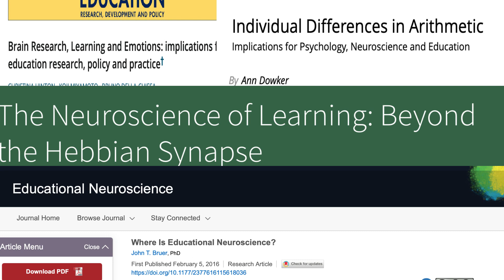😱Por qué tenemos MIEDO a las MATEMÁTICAS 😱👩‍🏫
El día de hoy les traigo un vídeo sobre los 5  factores psico sociales que influyen en el temor a las matemáticas. Entre los que destaca la ciencia se encuentra:

1.Rasgo heredado
2.Influencia de la comunidad
3.Baja autoestima
4.Metodología de enseñanza

El miedo a las matemáticas es multifactorial, no depende de un solo factor. Actualmente diversas investigaciones están estudiando lo que ocurre a nivel neurológico y cuales son las reacciones del cerebro ante el temor.

Referencias
Araya, R. G. (2014). Relación entre la dimensión afectiva y el aprendizaje de las matemáticas. Revista Electrónica Educare, 18(2), 117-139.
Howard-Jones, P. A. (2014). Neuroscience and education: myths and messages. Nature Reviews Neuroscience, 15(12), 817-824.
Patten, K. E., & Campbell, S. R. (Eds.). (2011). Educational neuroscience. Malden, MA: Wiley-Blackwell.
Uusimaki, L., & Nason, R. (2004). Causes Underlying Pre-Service Teachers' Negative Beliefs and Anxieties about Mathematics. International Group for the Psychology of Mathematics Education.
Whyte, J., & Anthony, G. (2012). Maths anxiety: The fear factor in the mathematics classroom. New Zealand Journal of Teachers’ Work, 9(1), 6-15.